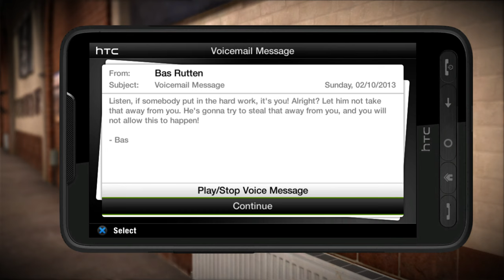A FIGHT FOR THE FUTURE | EA MMA CAREER MODE EP. 16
Watch as James Prices faces off for the strikeforce belt against Alistair Overeem ! Will he succeed in bringing home the belt ?? Find out on this episode of EA MMA !

0:00 INTRO
0:17 NEW GYM
1:30 TRAINING STARTS
2:27 MATCH OVERLOOK
3:05 FIGHT BEGINS
11:03 FIGHT ENDS
11:04 OUTTRO